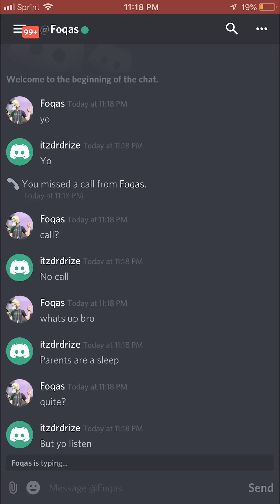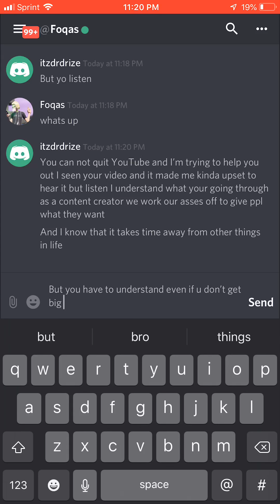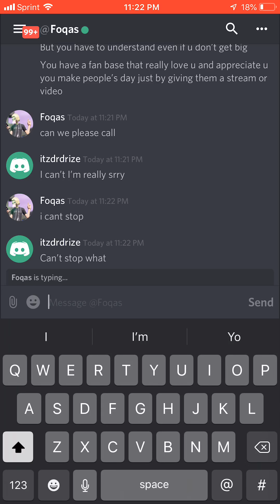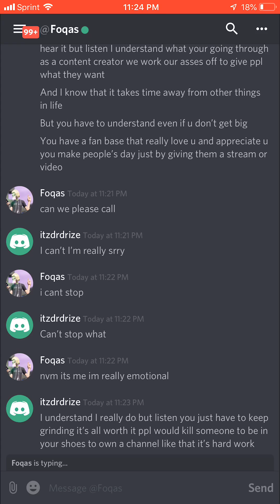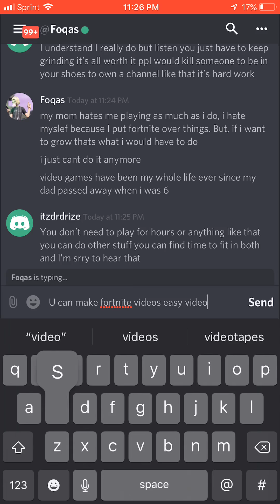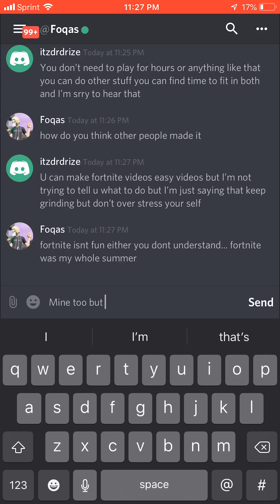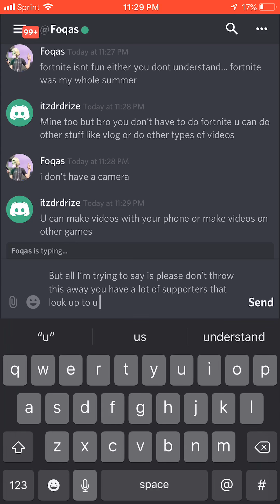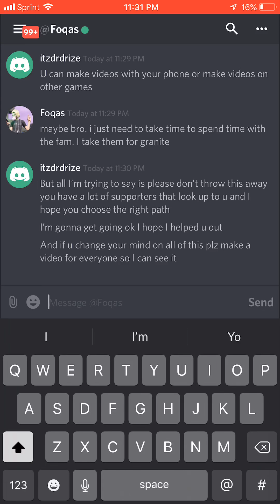I HELPED OUT A YOUTUBER WHO WANTED TO DELETE HIS CHANNEL PLEASE WATCH